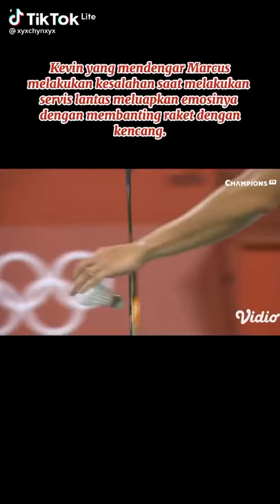momen || kevin sanjaya membanting raket karena kecewa dengan keputusan wasit👊